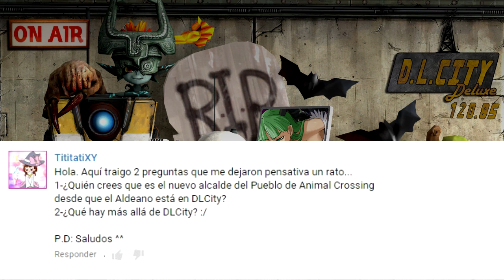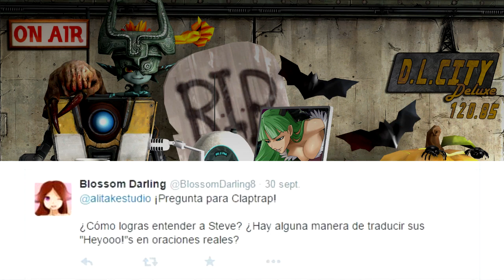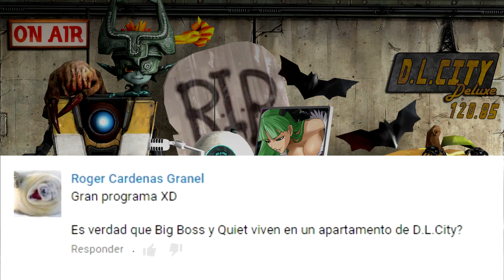D.L.CITY DELUXE 003 - Especial Halloween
¡El Clap Trap delivers! Aquí llega el Especial Halloween de DLCITY DELUXE. Hoy nuestro querida cafetera trae sorpresas, invitados y muchas preguntas contestadas ¿Estará la tuya entre ellas? Si vuestra respuesta ha sido elegida, Clap-Trap os la contestará tan llena de detalles como pueda su cerebro robótico. Y si no, no os preocupéis, seguramente salga elegida en próximos programas. Así que no desesperéis y seguid enviándole preguntas y sugerencias en cualquiera de estos medios:

- La caja de comentarios de cada programa de Clap-Trap

- Al Twitter de AliTakeStudio: @alitakestudio

- Al Facebook de AliTakeStudio: AliTake Studio.

¡Un saludo y hasta otra esbirros!

Aquí podréis descargar los primeros Coleccionables de Blue Attorney de forma totalmente gratuita :

Créditos:

Clap-Trap / Iwata / Simon Belmont: Oscar Pla

Elizabeth / GLaDOS: Cristina Peña

Esta serie es una PARODIA. Todos los personajes, músicas y escenarios que aparecen en ella son propiedad de sus respectivas compañías salvo que se indique lo contrario. Guión, Edición y Voces 100% AliTakeStudio.